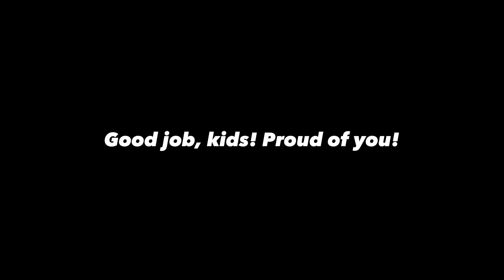The boys made stop motion Mario videos!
The kiddos love perler beads and have been making TONS of beaded projects. I noticed a Mario theme, so I assigned them the project of stop motion videos.

These are what they came up with. They picked all the projects, made them, took pictures of them, and put them into a video form. I was impressed by how quickly they learned! A long ways to go, but proud of how quickly they picked up on this and came up with their own stories!